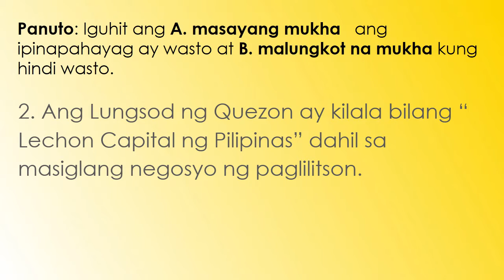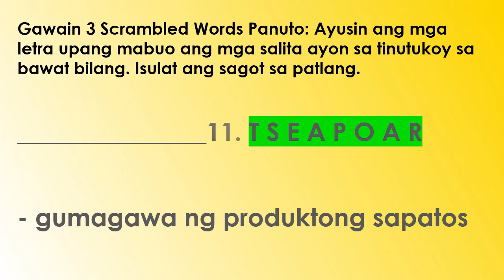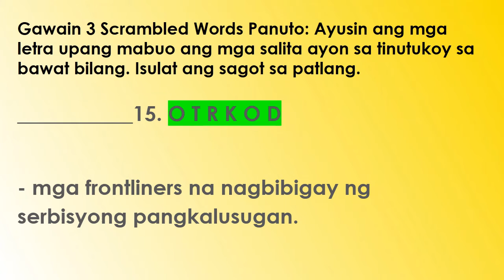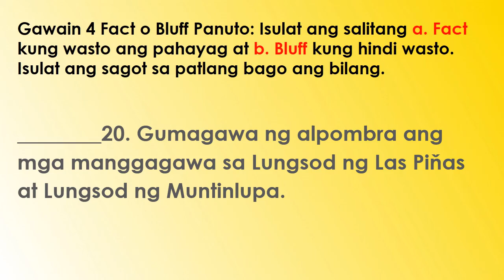ARPAN Q4 T1